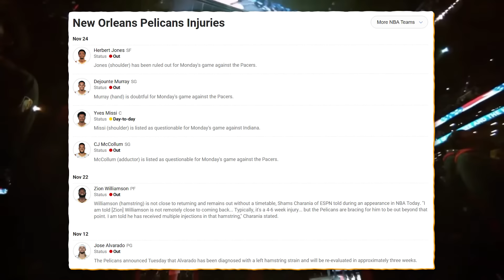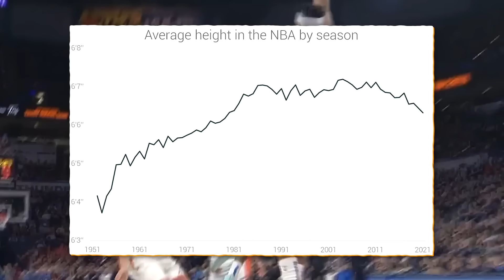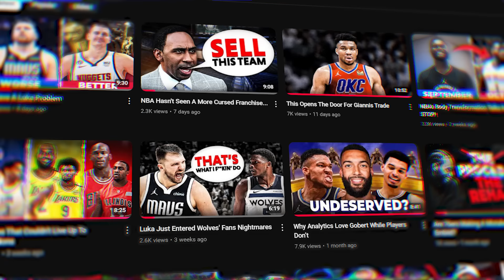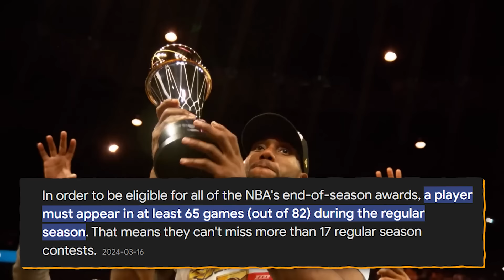How Injuries Are Ruining NBA & EuroLeague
Injuries are hitting harder than ever, and it’s only the start of the season. From the NBA’s biggest stars like Kevin Durant, Ja Morant, Luka Doncic and Zion Williamson to EuroLeague key players like Shane Larkin, Scottie Wilbekin, Joel Bolomboy, and Nicolas Laprovittola. In this video, we break down the possible reasons behind this injury epidemic and explore potential solutions to help players stay on the court.